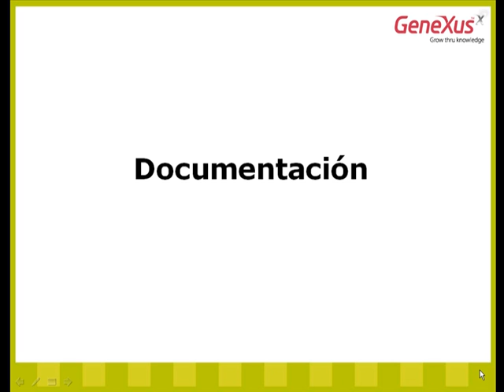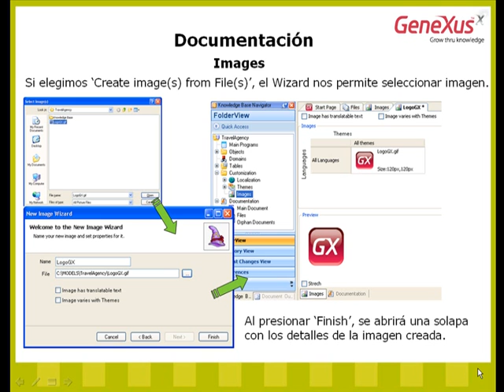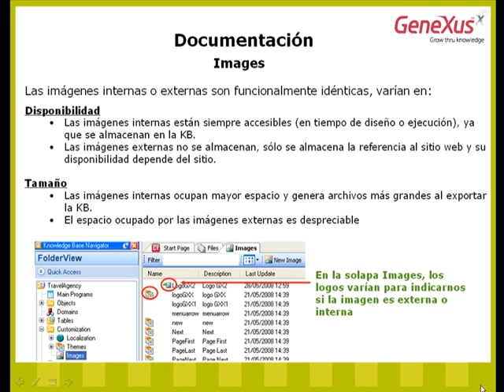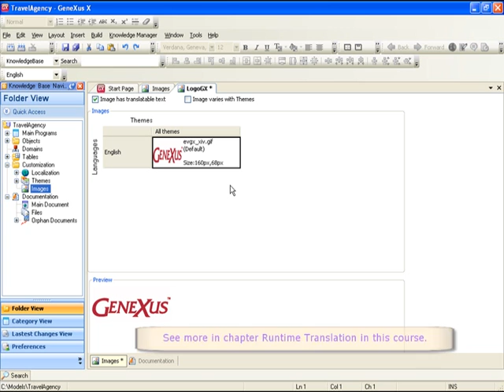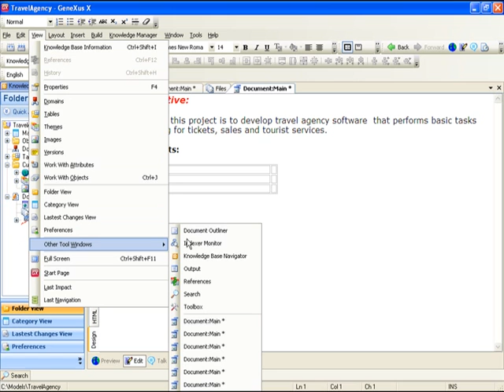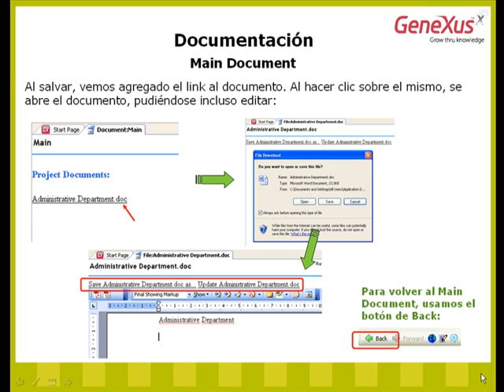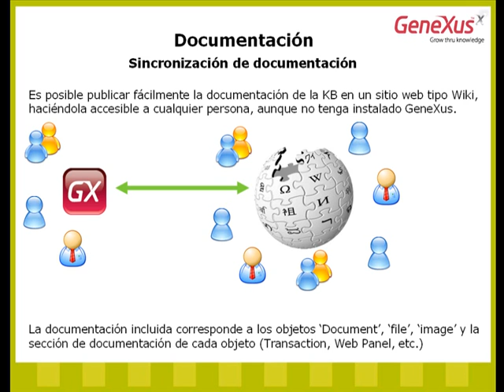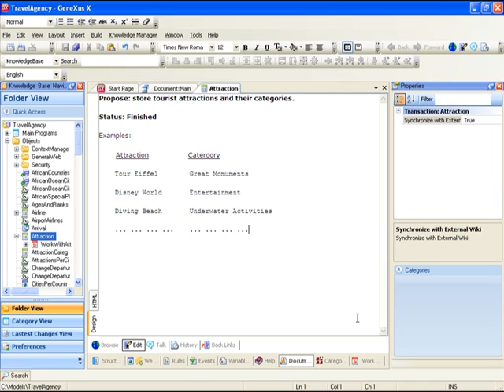1.E-Documentos, archivos e imágenes integrados en la KB